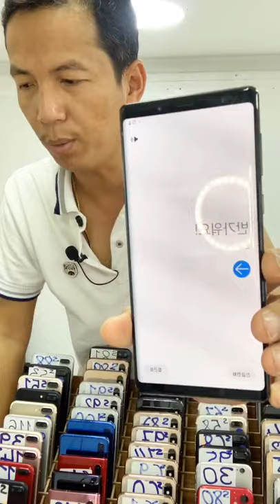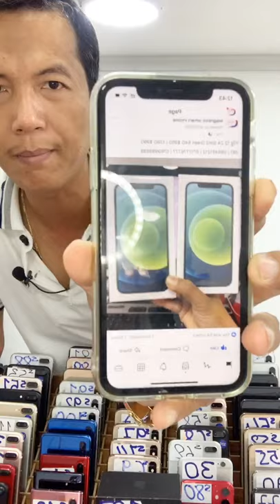តម្លៃ 12 ZA Sim2 Green 64G $950 | 128G $990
XSMAX 64G $490-$520 ម៉ាសុីន-អេក្រង់ហ្សុីន​ ស្ទើរ
XSMAX 64G $530-$560 ម៉ាសុីន-អេក្រង់ហ្សុីន​ ស្អាត
XSMAX 64G $570-$590 ម៉ាសុីន-អេក្រង់ហ្សុីន​ Gold
- iPhone X 64G 310$ - 350$ - 390$ ស្អាត
- iPhone XR 64G 350$ - 390$ - $410 ស្អាត
- iPhone XS 64G 370$ - 420$ - $450 ស្អាត
- iPhone 8+ 64G 255$ - 325$ - $375 ស្អាត
- iP XS Max 256 500$ - 595$ - $630 ស្អាត
- iP XS Max 512 530$ - 625$​ - $675 ស្អាត
- iPhone 7+ 32G 155$ - 210$ - $245 ស្អាត
- iPhone 7+ 128 185$ - 245$ - $675 ស្អាត
- iPhone 7+ 256 200$ - 255$ - $285 ស្អាត
- iPhone 7 32G 105$ - 115$ - $135 ស្អាត
• ​11ProMax 64G $1040-$1080 ថ្មីប្រអប់ No Ative
• 11ProMax 256 $1140-$1160 ថ្មីប្រអប់ Atived
• iPhone 11 64G CH Sim2 $610-$630 No Ative
• iPhone 11 64G LLA eSim $650-$670 Atived
• iPhone 11 128 LLA eSim $725-$740 No Ative
• iPhone 11 256 LLA eSim $750-$760 No Ative
- iPhone 11 64G 520$ - 550$ - $580 ស្អាត
- iPhone 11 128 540$ - 580$ - $610 ស្អាត
- iPhone 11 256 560$ - 580$ - $630 ស្អាត
- 11 Pro Max 64G 815$ - 860$ - $890 ស្អាត
- 11 ProMax 256 900$ - 930$ - $960 ស្អាត
- 11 ProMax 512 930$ - 960$​ - $975 ស្អាត
Note 10plus $460-$490 ស្អាត (​5គ្រឿង $420)
S10 5G 8|256G $340-$375 (​5គ្រឿង $355)
Note9 6|128 $270-$290​ (​5គ្រឿង $265)
Note8 6|64G $210-225$ (​5គ្រឿង $215)